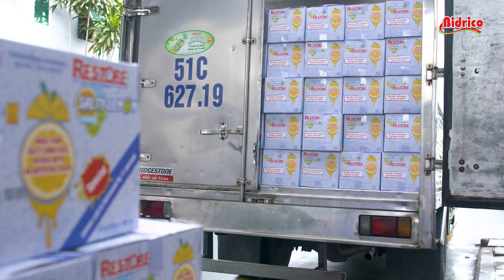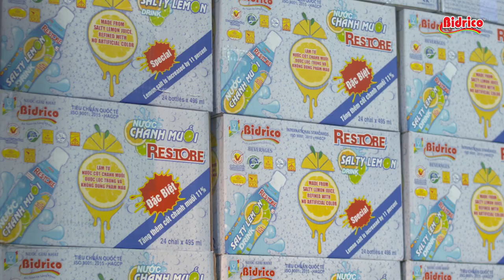BÀI VÈ CHANH MUỐI RESTORE - CÔNG TY TNHH SX&TM TÂN QUANG MINH - BIDRICO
Bài vè Chanh muối mô tả những nét đặc trưng sản phẩm cổ truyền của dân tộc Việt Nam. Bên cạnh đó, bài vè cũng thể hiện hết những đặc tính đặc biệt nhất của nước chanh muối Restore. Được chế biến từ nước cốt chanh muối là điểm khác biệt nhất của nước chanh muối Restore so với các sản phẩm trên thị trường.
Nước chanh muối Restore không chỉ giải khát mà còn mang lại sự bổ dưỡng, bù nước, bù khoáng cho những người lao động nặng nhọc, những người tham gia thể thao,, du lịch giã ngoại...